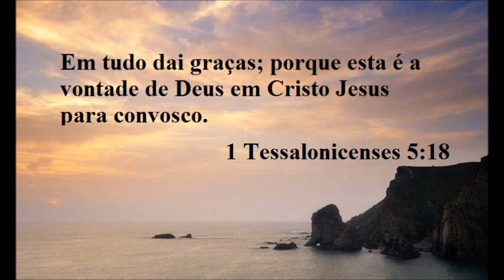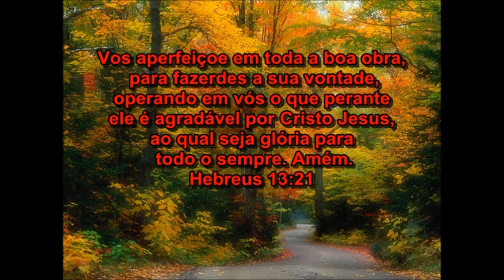Meditação diária 04/12/12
Meditação diária
O lugar Provido de Deus para Adoração.